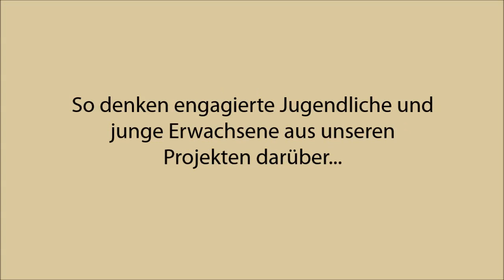Leslia Perrez - International Youth Day 2015